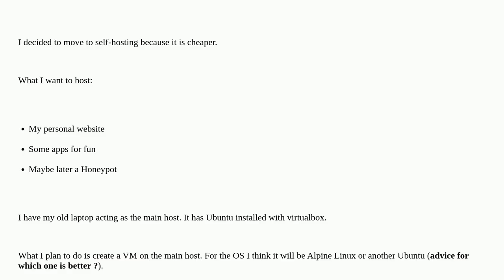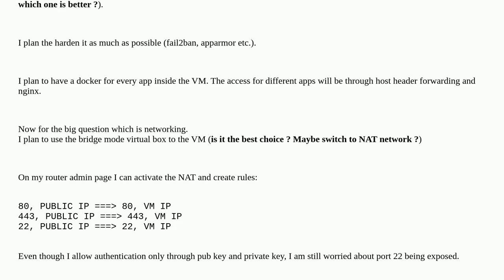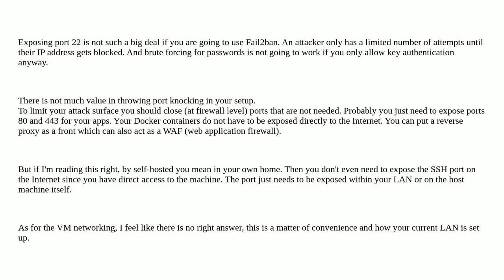Security: Port knocking through NAT for self-hosted server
Port knocking through NAT for self-hosted server

A special thanks goes out to the community

  hardening ssh